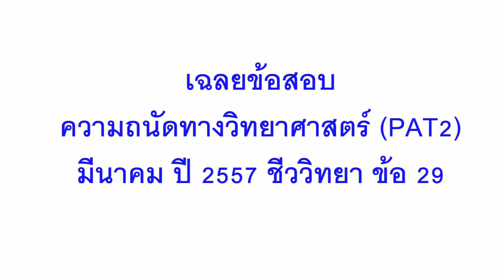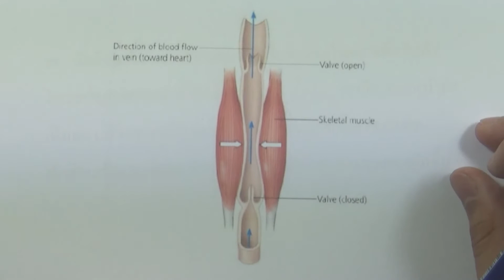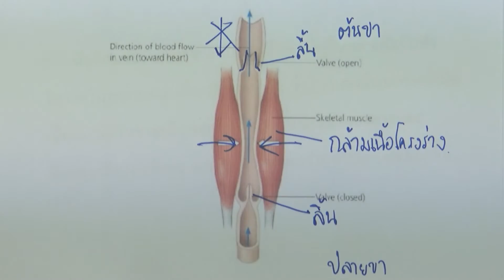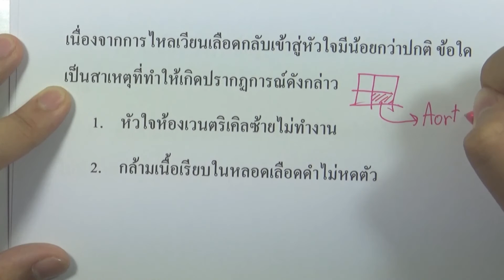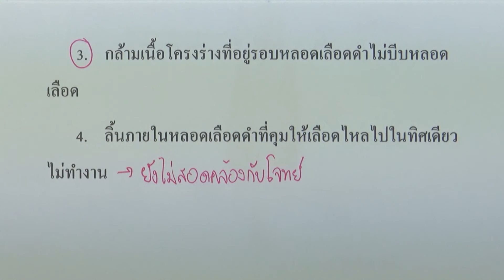ข้อสอบPAT2 มีนาคม ปี2557 (ชีววิทยา) ข้อ29